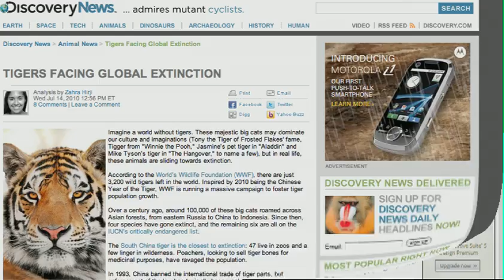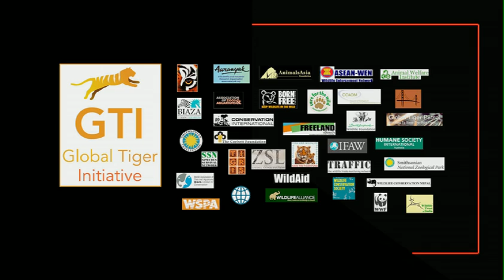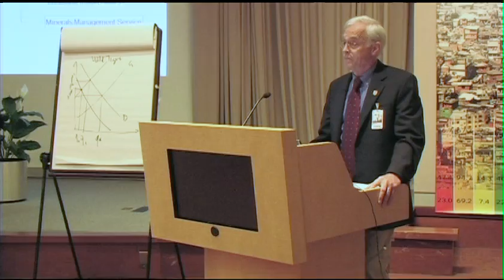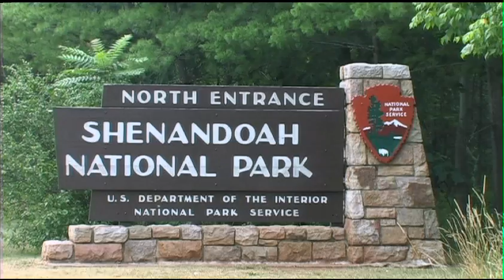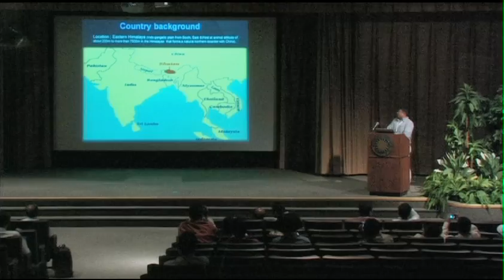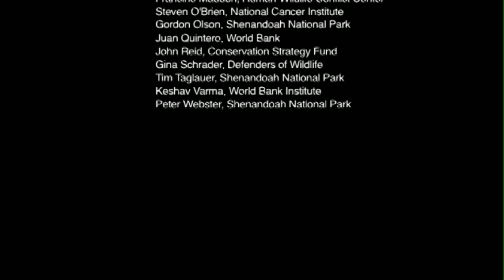TOT Course Video.mov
This video about the US part of the Training of Trainers course for tiger conservation practitioners. 25 biologists from 7 tiger range countries participated in this two week program, which was a follow-up to a six week program in India.
Produced by Miles Roberts with thanks to all the participants for their patience and cooperation.